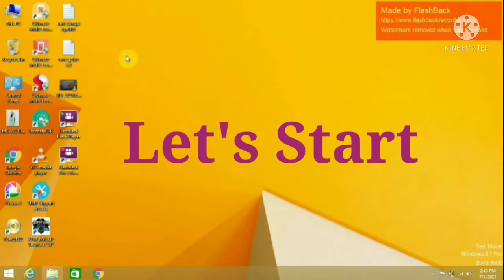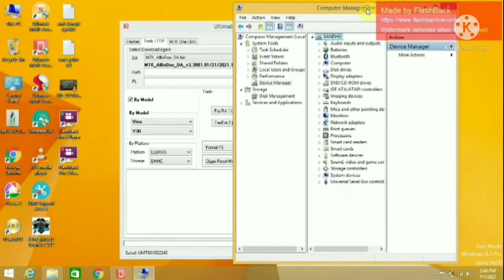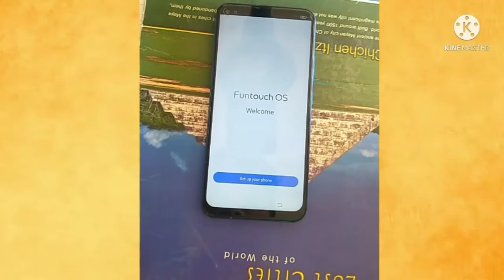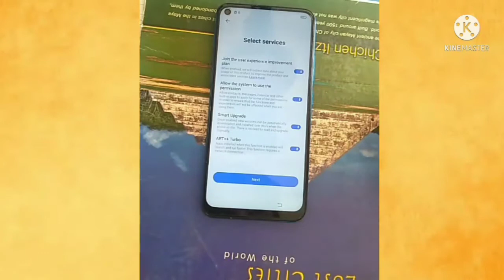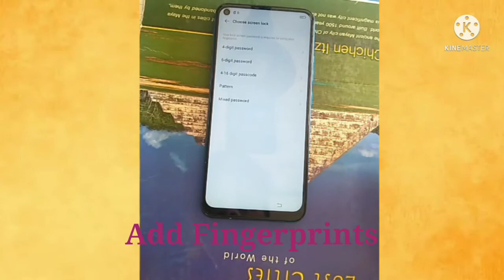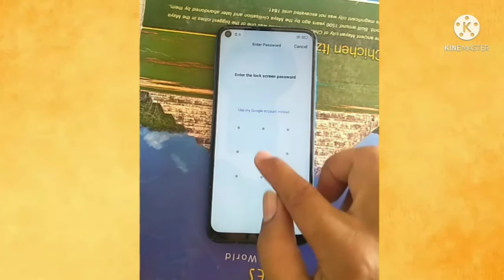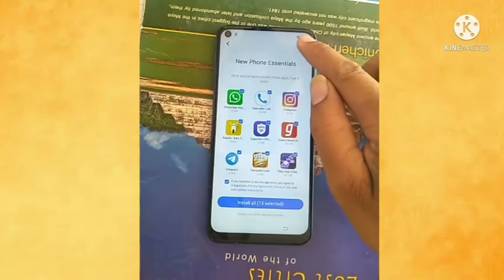Vivo Y30 Pin and Pattern Remove Google Account Bypass By UMT Dongle....